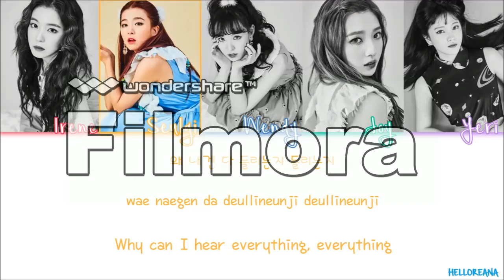SP Charts 10 March 2017